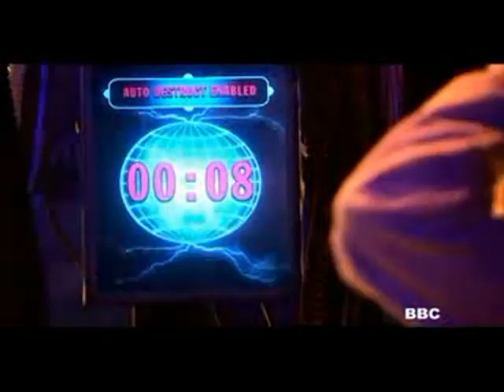A Journey Through Space and Time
The Doctor has had a hard journey these past few years, full of joy and loss, heartache and triumph.  For those who travel with him (including we the viewers) it has been a long and emotional road as well.

There was no way I could get everything from every series in so I had to pick and choose my favourites.  I used clips from just about every series so BEWARE OF SPOILERS!